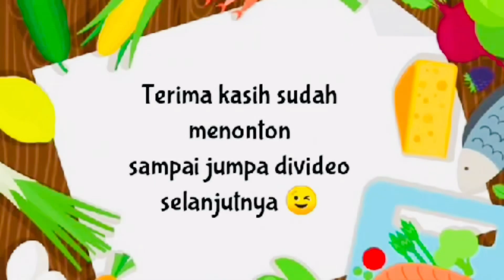COCOK BUAT YANG LAGI DIET ‼️SALAD MAKARONI TUNA BUATAN UMMY TKW ARAB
AssalMualikumhy teman teman gemna kbr nua semoga sehat sllu amin ummy mau bgi kan rezep salad nakaroni tuna dengan bahan bganan nya
1 bukus mkarkni
1on jetun hitam hjo
1 on jagung
1/2 cabe africa
2 limun
2 kaleng tuna
Saiuce racash
Garam